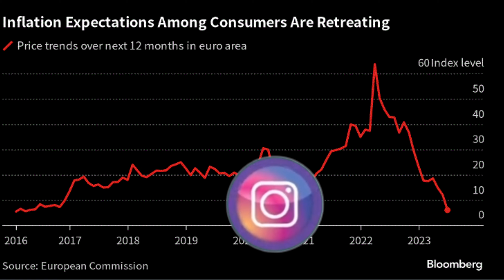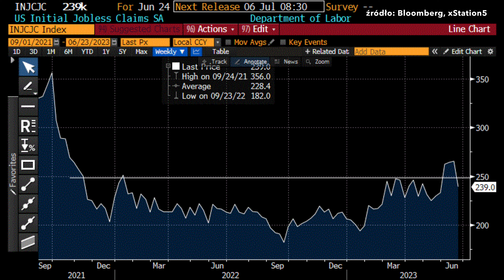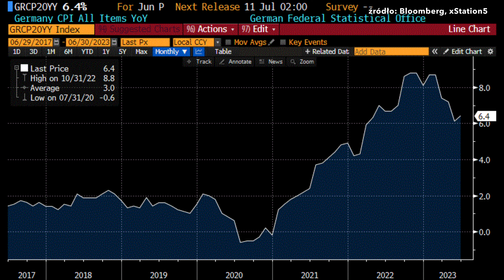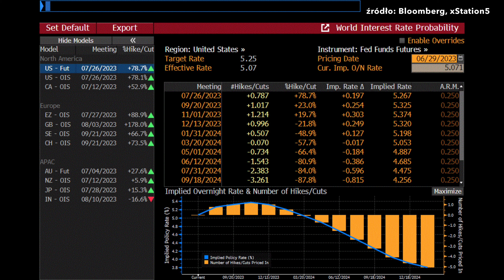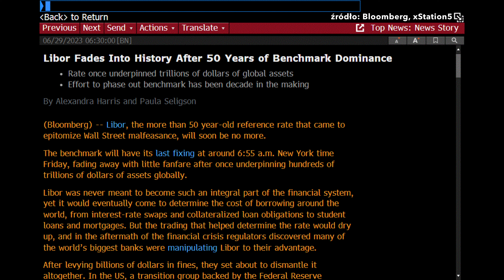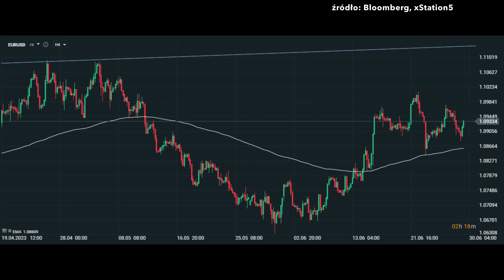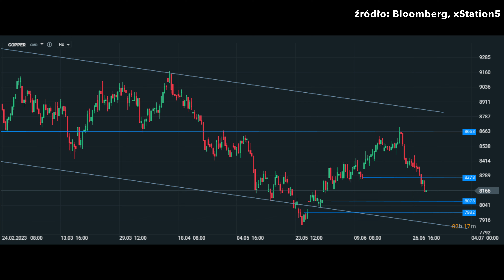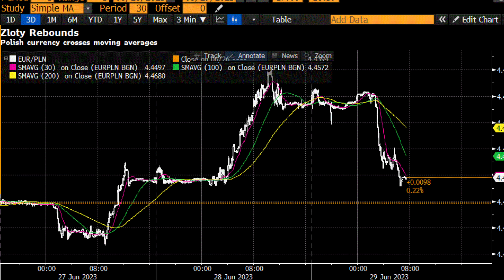⚡️ Rynek Pracy Zaskakuje, Czy Giełdy Będą Spadać? ⚡️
Partnerem odcinka jest DM XTB - zobacz raport: 🚩 Umysł Łowcy - Jak myślą zawodowi traderzy? ➡➡ zobacz
Rynek pracy zaskakuje, czy giełdy będą spadać? Pretekst do spadków, rynek pracy w czerwcu, inflacja w Niemczech w czerwcu, oczekiwania inflacyjne w Europie w czerwcu, czy inflacja będzie spadać, dezinflacja, analiza giełda, jak inwestować dobrze, jak inwestować na GPW, jak zarobić na giełdzie w 2023, czy giełda będzie rosnąć, czy warto grać na giełdzie, czy warto inwestować na giełdzie. Zapraszam na odcinek.

Spis treści:

0:00 Wstęp
0:47 Czy giełdy będą spadać?
4:50 Stopy procentowe i waluty
8:50 Indeksy giełdowe
10:00 Surowce
10:51 Bitcoin

🚩 Kolejny bank podniesie stopy?   ➡➡ zobacz